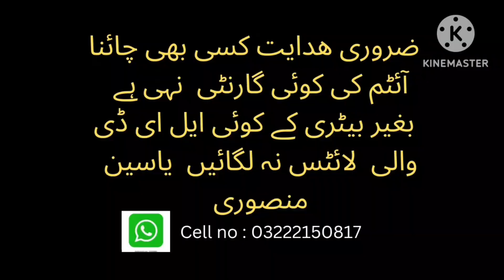Pakistan Karachi Ranchore Line Bike Spare Parts Market | Biggest Bike Parts Markit In Pakistan